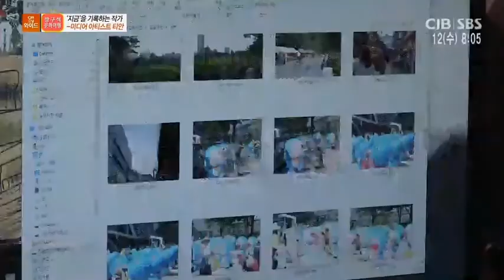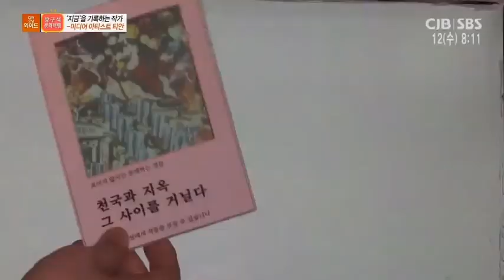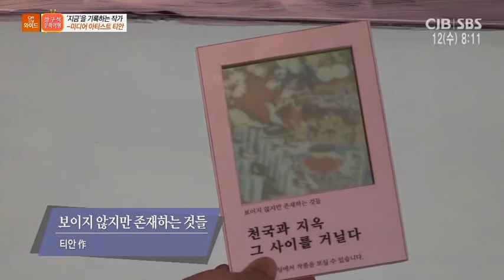CJB | SBS 청주방송, 생방송 모닝와이드 방구석문화여행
라폼므현대미술관의 최근 소식, 전시/예술체험/뉴스